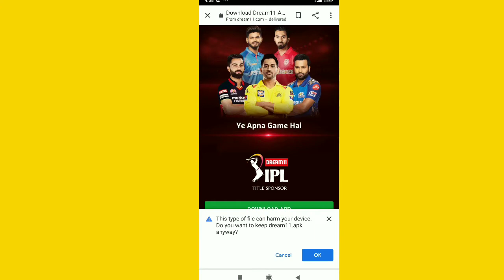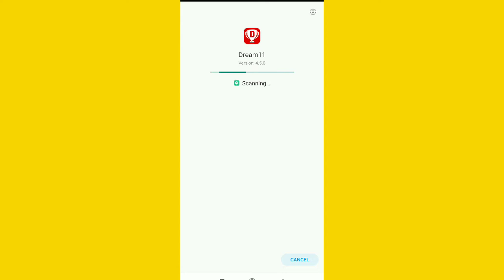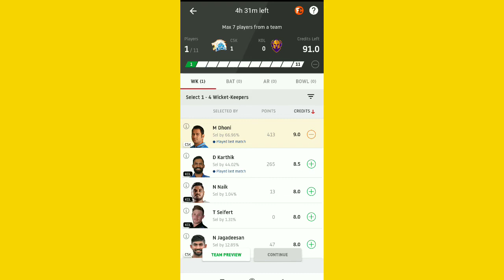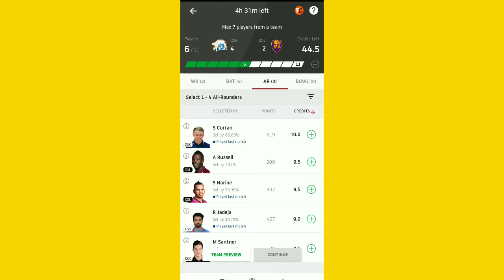How To Download Dream 11 Aplication. Dream 11 को download कैसे करें।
how to download dream 11 aplication
how to download dream 11 app
rojana tech
dream 11
how to download dream 11 aplication in 2020
how to download dream 11 aplication in hindi
dream 11 kaise, khele apne mobile par
how to play dream 11
dosto es video main aap janenge ki dream 11 aplication ko apne mobile par kaise khel sakte hain jisse dosto aap dream 11 khelkar bahut sara money win kar sakte hain